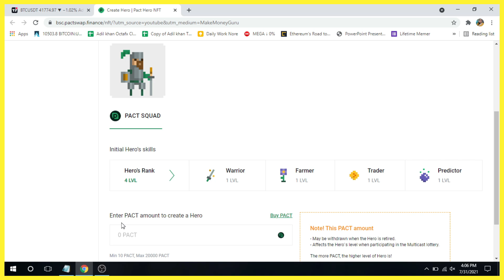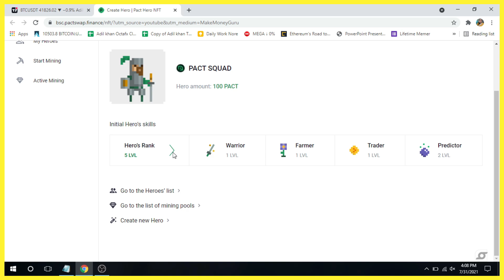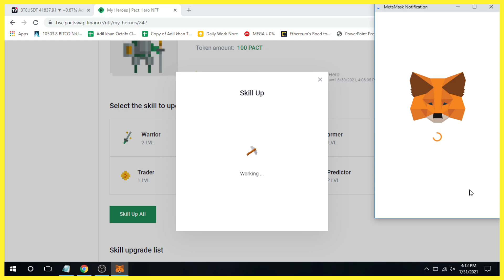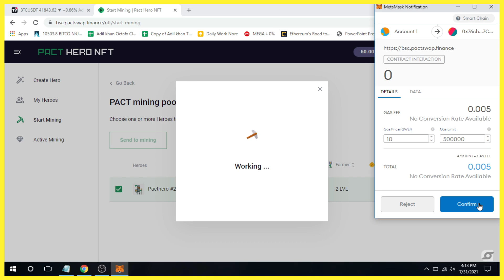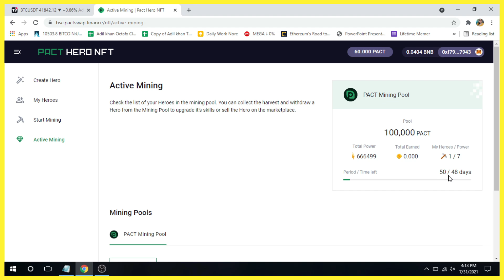How to Create Pact Token NFT (PART 2 )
📚Technical Analysis of the Financial Markets:

📚Market Wizards: Interviews with Top Traders:

📚The Intelligent Investor:

📚Rich Dad Poor Dad:

✌️Adil Khan.